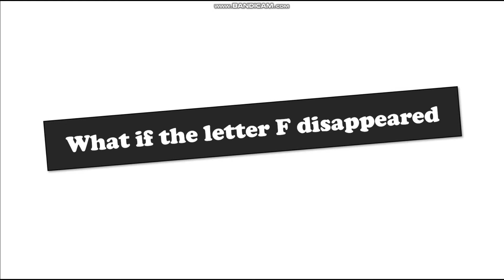What if the LETTER “F” Dissapeared ? Fanmade Aumsum Video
Welcome to Gustavo Channel, where we explore the world of children’s animation and bring you the best of animated shows, cartoons, and kids’ entertainment! Whether you're here to learn about classic and modern animated series or just enjoy fun and engaging content for the whole family, you're in the right place!

Requested By All

Credit to @AumSum

this video is not made for kids , because it's fanmade.